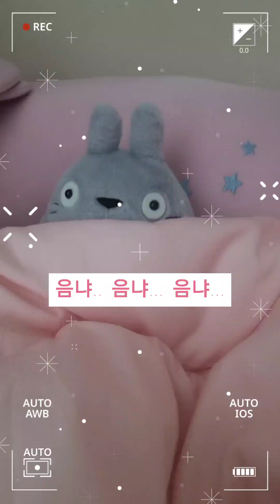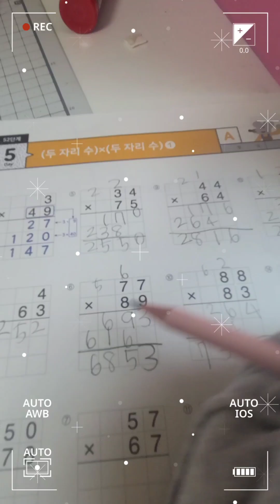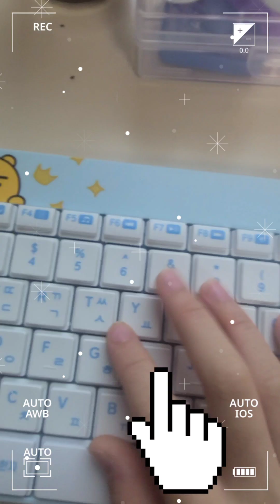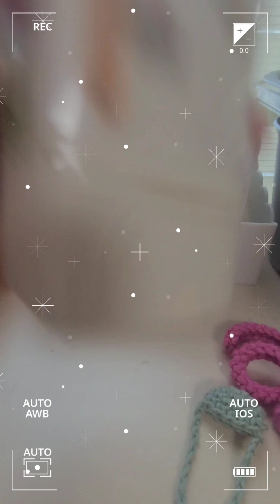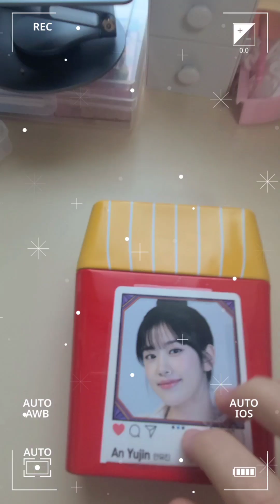사토로의 주말일상 (Vlog)